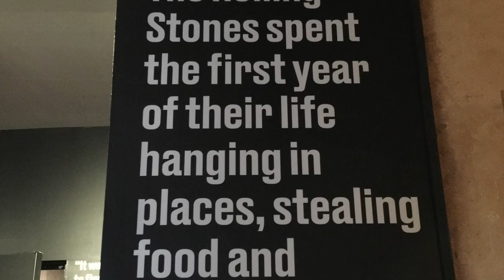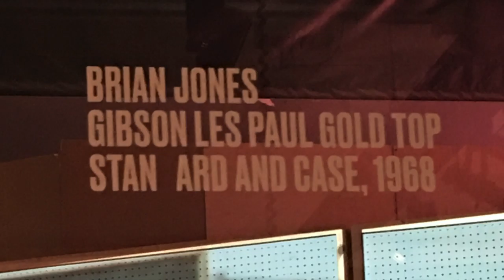Edith Grove - Featured Brian Jones. " the Original Rolling Stones"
Edith Grove - Shortly after forming the band "Mick, Brian, and Keith move into this flat in Chelsea in the summer of 1962. It had two rooms and no bathroom. After a gig at the Crawdaddy Club, Mick invites the Beatles back to the Edith Grove flat. The Beatles accept, and are disgusted at how filthy the flat was." (source: MusicTrekker.com) Some Photos from Exhibitionism The Rolling Stones in NYC.